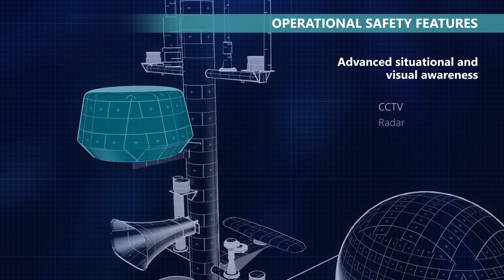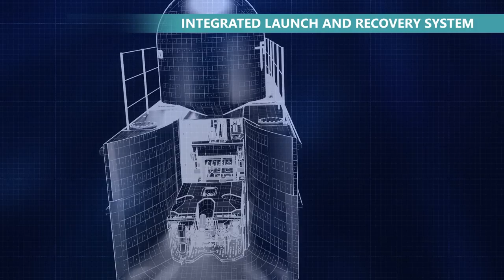Fugro Blue Essence®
Fugro's uncrewed surface vessel, Blue Essence®, incorporates industry-leading expertise to form the next generation of uncrewed vessels for inspection, construction support, hydrographic and geophysical surveys.

Key Moments:
00:00 Intro
00:18 About Blue Essence®
00:49 About Blue Volta®
01:19 Blue Essence® benefits